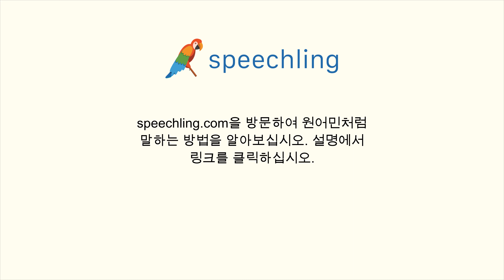중국어(간체)로 "알레르기가 있나요?" 말하는 법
남자 목소리 :
你对什么过敏吗？

여성 목소리 :
你对什么过敏吗？

남성 음성 번역 :
알레르기가 있나요?